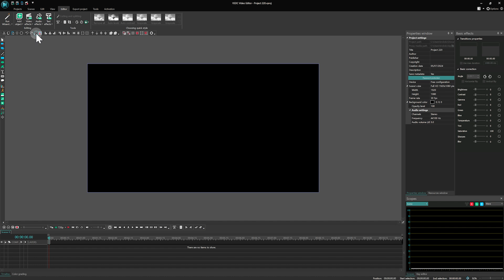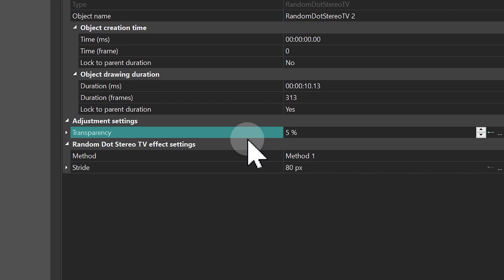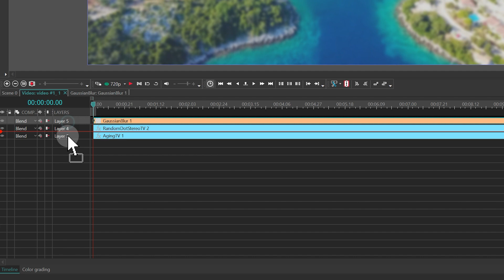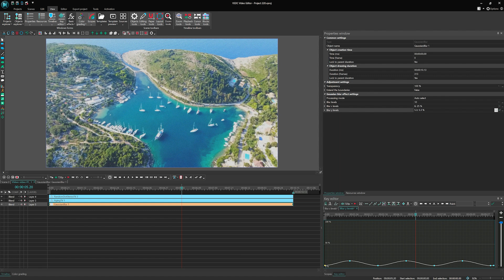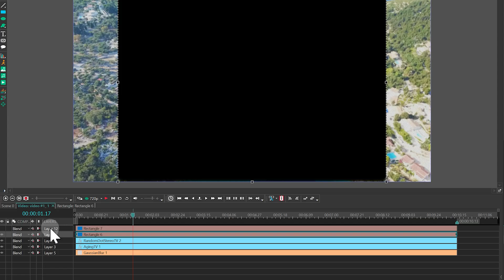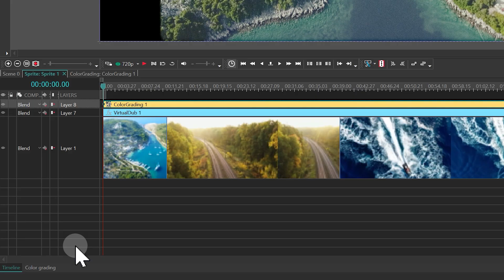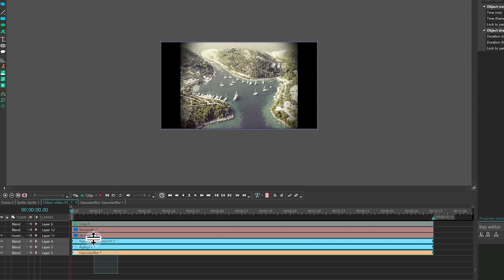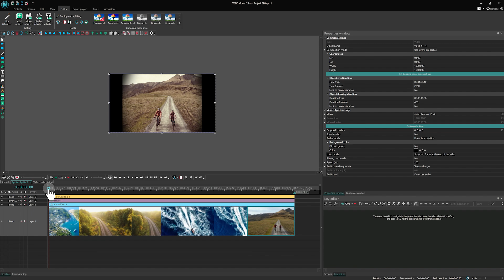Create a VHS Effect with VSDC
📼 Step back in time with our tutorial on creating a VHS effect! Learn how to give your modern videos a classic VHS look, suitable for both Free and Pro users. This tutorial will guide you through all the steps to add that nostalgic touch to your footage, complete with all the retro charm of the 90s.